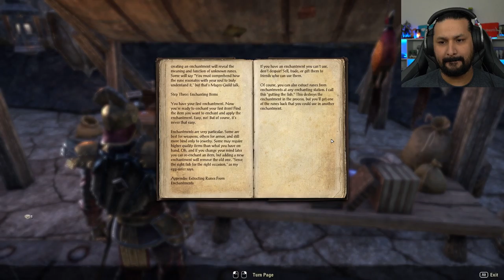THE HEIST! | Elder Scrolls Online Lets Play (Part 5)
In this video, we will be completing Captain Kaleens heist and moving on to a new area.